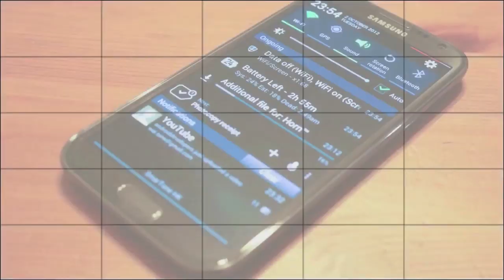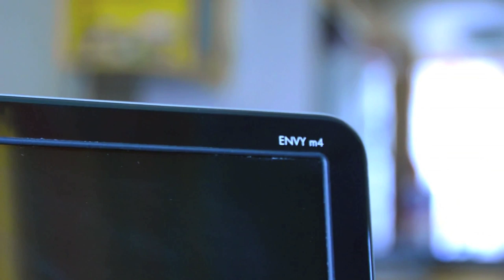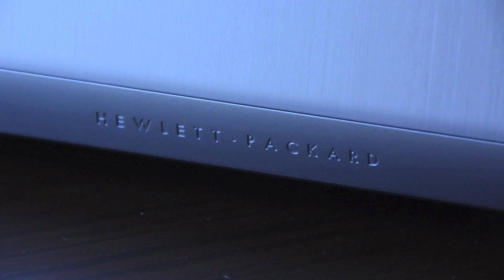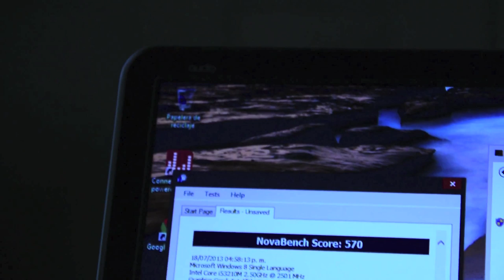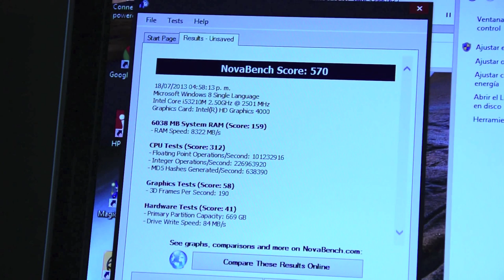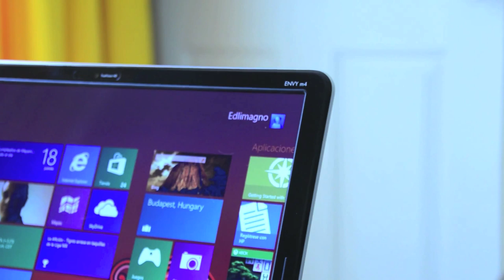HP Envy M4 - Análisis HD en Español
VideoAnálisis, Review, Reseña completa de la Laptop HP Envy M4, una computadora con Windows 8 disponible en territorio latinoamericano. Equipo enfocado en productividad y multimedia